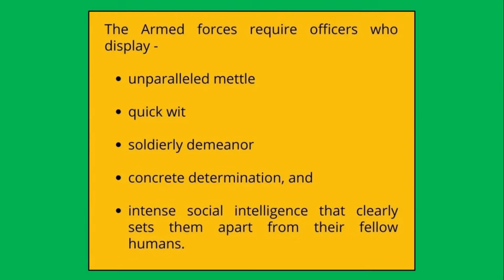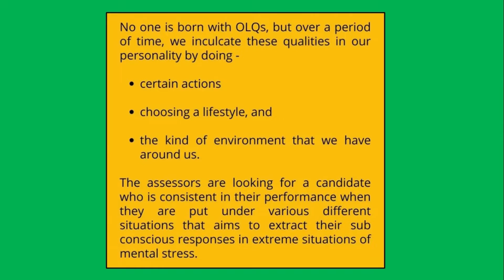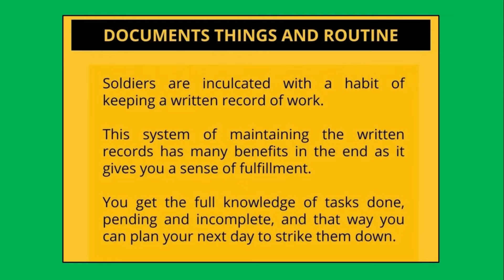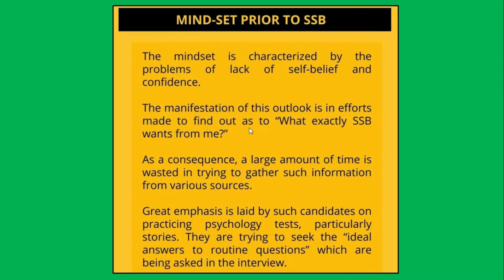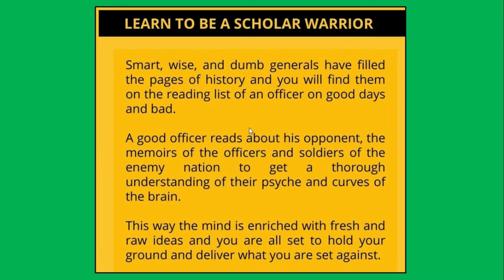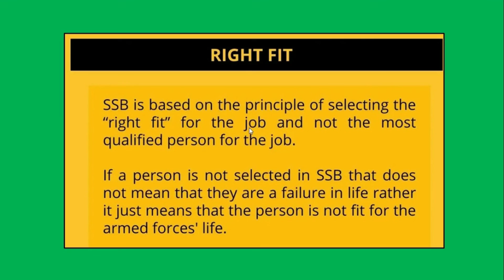Recommended Candidates Follow These Habits For SSB | Tips by USTAAD | NDA | CDS | AFCAT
We all want to practice habits that can lead us to the recommendation in the SSB. I have brought habits that you can follow for an optimum lifestyle, leading to recommendations practiced by many recommended candidates for SSB Preparation.

Jai Hind

Do let me know about your queries in the comments.

Join CDSE 2 2022 Online batch, starting from 20th May 2022. Ping me on Whatsapp.

This video is about: ssb, military life, military way, military lifestyle, indian army life, indian army soldiers, indian army officers, army officers, ssb candidates,  ssb interview, self-awareness, olqs, officer-like qualities, habits, ssb recommendation, ssb recommended candidates, indian army exam, ssb merit, merit, habits for ssb